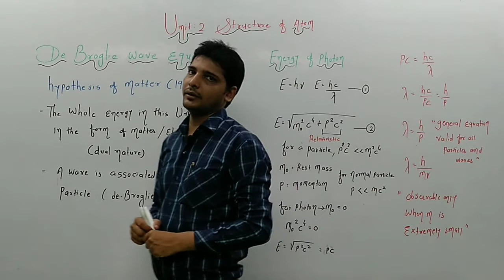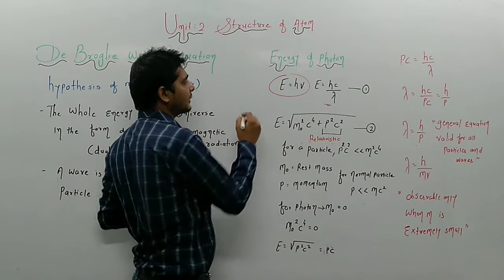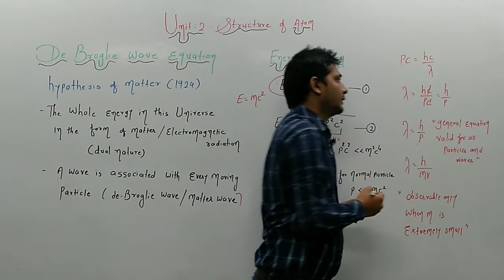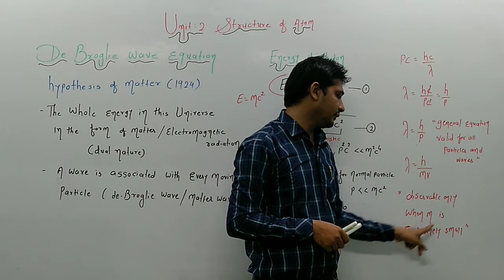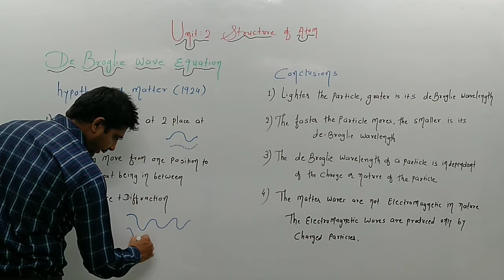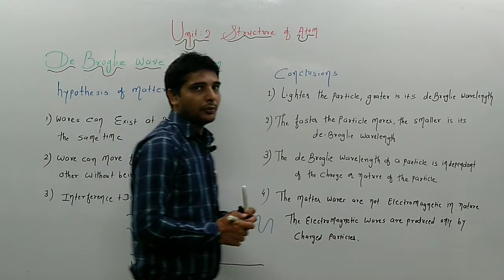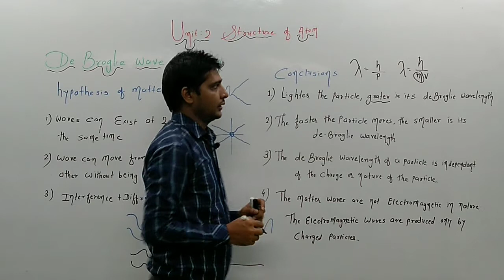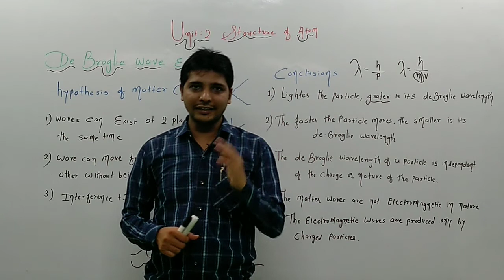20structure of atom|de Broglie wave equation|class 11|NCERT